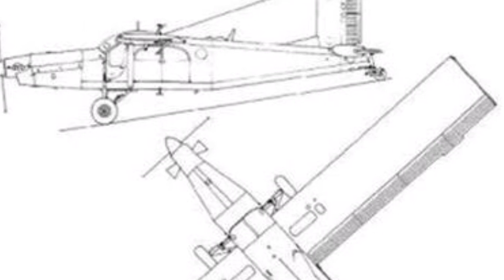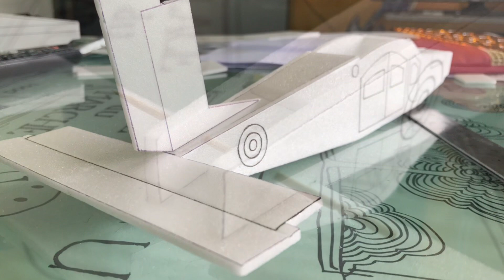วิธีการประกอบสร้างเครื่องบินพลังยางสามมิติ รุ่น pilatus pc6